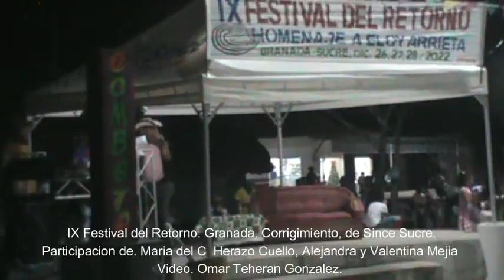IX Festival del Retorno. Granda , Since, Sucre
video. Omar Teheran Gonzalez